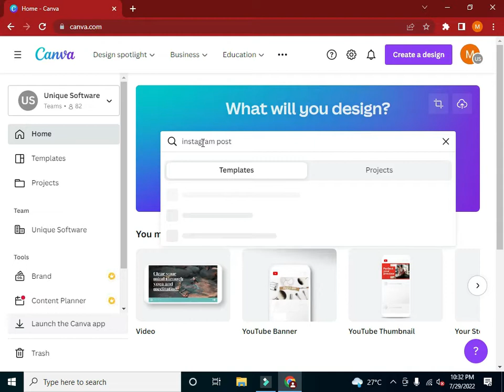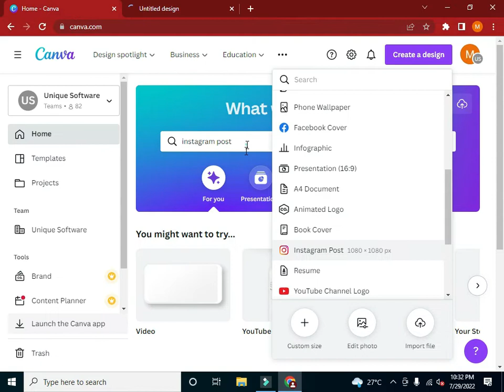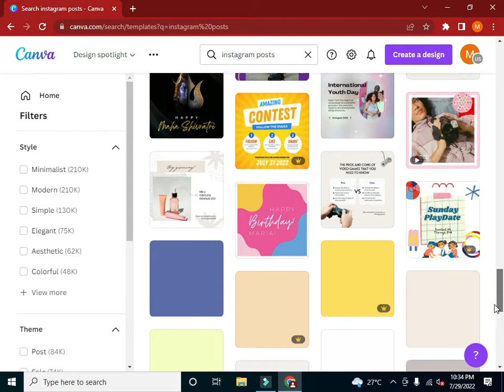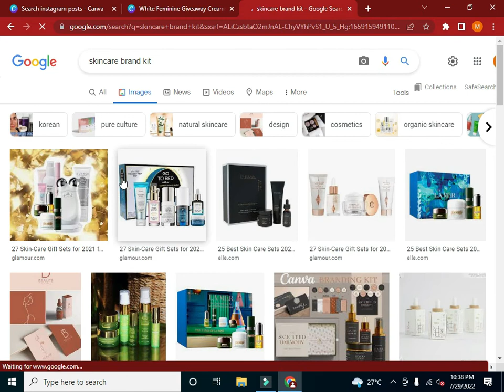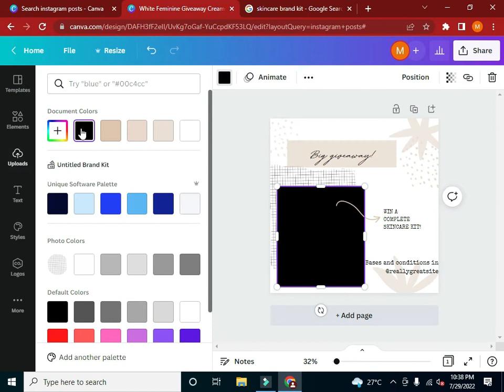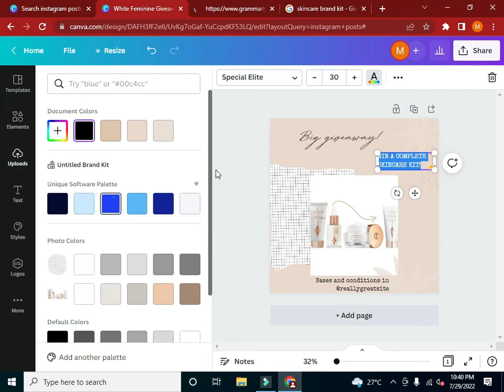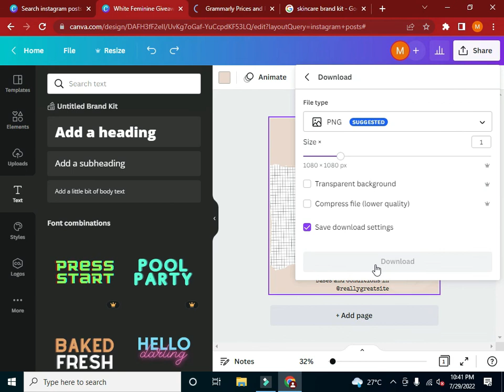how to create instagram post in canva | insta | instagram post desing | canva pro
In this video i will tell you hhow you can create a post for insta. by using canva pro you can desing your instagram posts.You can earn money by desinging instagram posts.In this   canva desinging course we will discover all ways to earn money online without investmemnt. in this video i disscussed how you can desing a posts for instagram. you can earn money by selling your courses on fiverr and upwork. you have only make a fiverr gig on fiverr app.
canva and instagram desinging.
instadp
insta saver
insta followers pro
creator studio instagram
insta gram
insta zero
most liked instagram post
instafollowers
instagram creator studio
free followers instagram
insta view
instalogin
insta followers